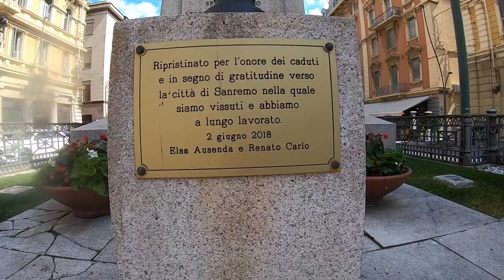Take 0ut Only....Not Here In Italy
A walk thru a small village in San Remo Italy.